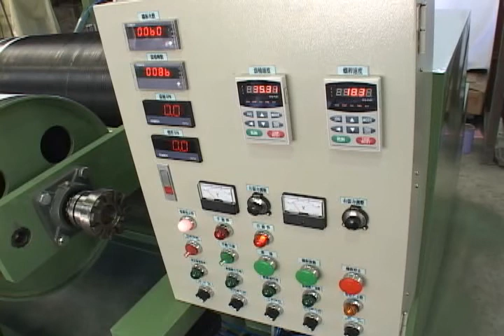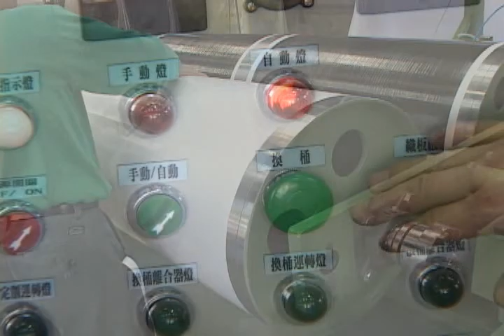HP-368 prepreg machine(HSU PEN MACHINERY CO.,LTD)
prepreg machine for composite material process such as carbon fiber, fiberglass